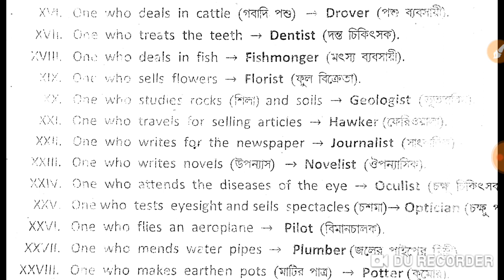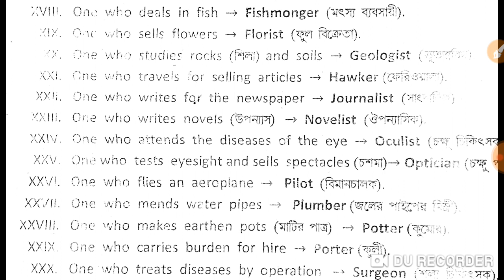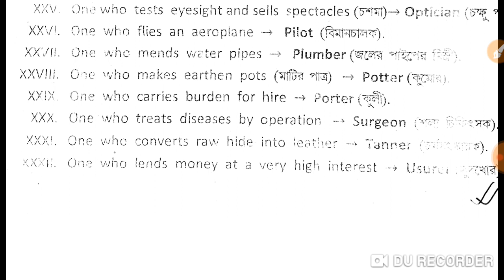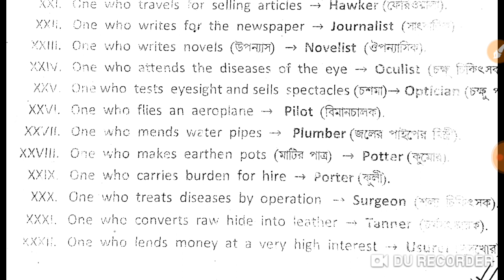One word substitute for primary TET#part-2#English gramer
Most important one word substitute for primary TET